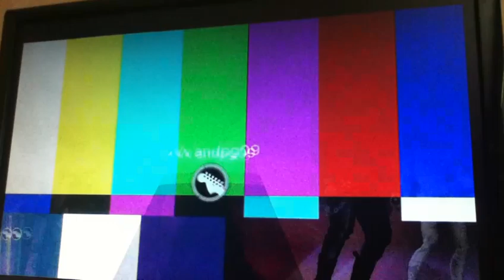We Are The Nightmare Expert Guitar 100% FC! (Rock Band 3)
YAY. Started going for this yesterday. Didn't take me TOO long, but it was a bitch to get.